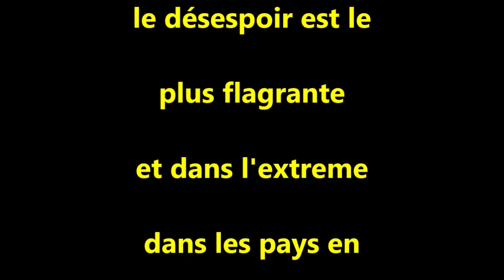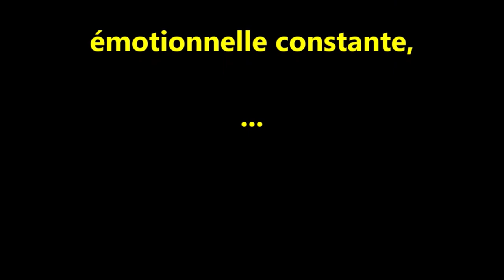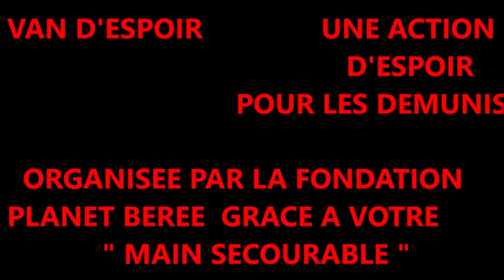PRIEZ SANZ CESSE , PUISSANTE PRIERE MATINALE POUR POSSEDER VOTRE JOURNEE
LA CLEF DE LA PORTE DE VOTRE JOURNEE SE TROUVE ENTRE TES MAINS,
POUR L'OUVRIR  ET ACCEUILLIR LES BONNES CHOSES DURANT LA JOURNEE,CHAQUE MATIN DECLAREZ ET RECLAMEZ LES PROMESSES DE DIEU EN S'APPUYANT SUR LA PAROLE DE DIEU.